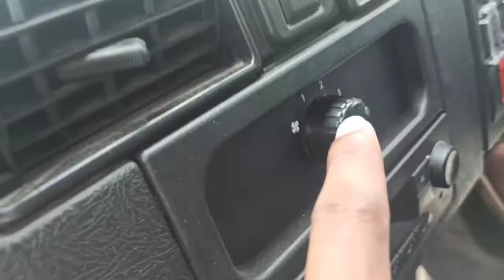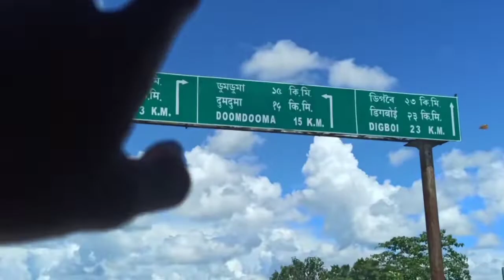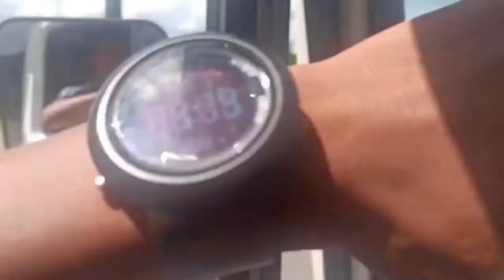Assam last border !! episode no-5 || tinsukia to Arunachal border !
LAST BORDER IN ASSAM || Free trevel || assam border map !!

                               🧶 GAOLIYA VLOGS 🧶

🔵MY VIDEOS ONLY ONE ENTERTAINMENT AND MOTIVATION WITHOUT DON'T TRY 😰 DO THIS 🤢
IT'S VERY DANGARUS !!

🧶 আশা কৰোঁ আপোনালোকৰ মৰম চেনেহ হে যাতে মোক video বনুৱাত আৰু উৎসাহ যোগায়, বহুত বহুত ধন্যবাদ,ইমান খিনি মৰম চেনেহ ,- suport কৰা বাবে।
    আগলৈ ও এনেকুৱা মৰম চেনেহ পাই যাম বুলি আশা কৰিলো।

🔓*This video is not do the trying it's very very difficult and khatranak ||

🟡 কিছুমান video অতি ভয়নক বনোৱা হয় ,গতিকে আপোনালোকে চেষ্টা নকৰিব , it's বহুত বহুত ভায়ানক।।
🧶মাত্ৰ চাই ফালে আনন্দ লোৱা।

🛑Channel name

Assam last border !! episode no-5 || tinisakiya to Arunachal border !